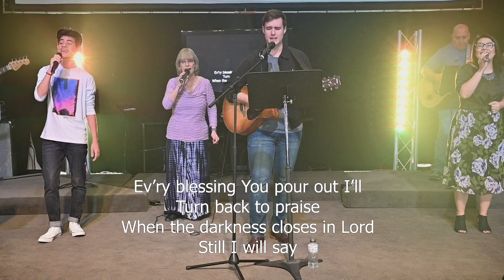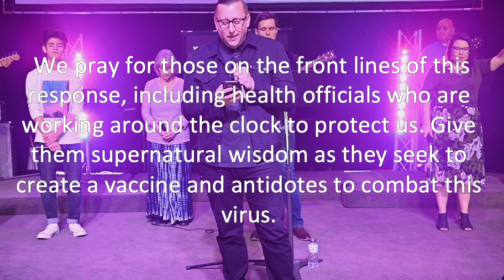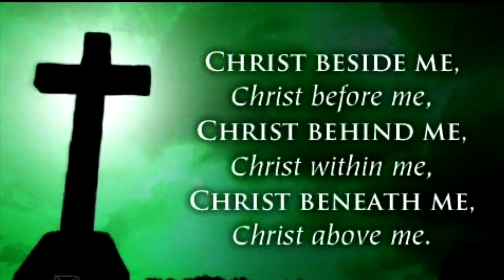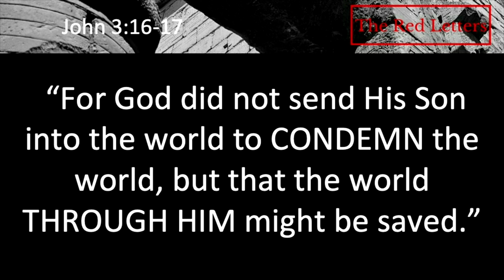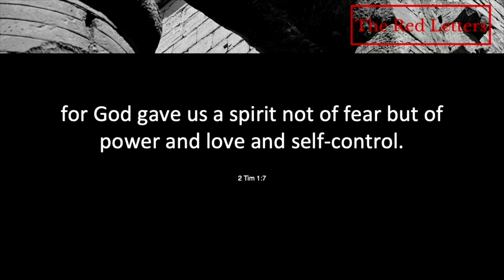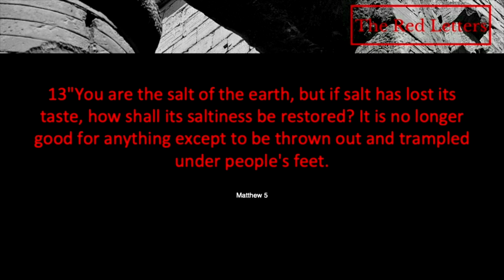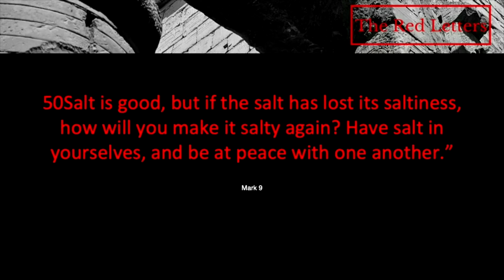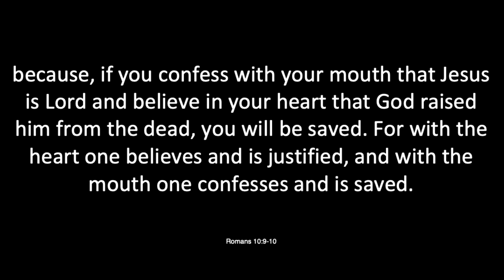Cornerstoneaz.org | The Red Letters | Sunday 3.22.2020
Pastor J shares in our series The Red Letters about being "Salt & Light"